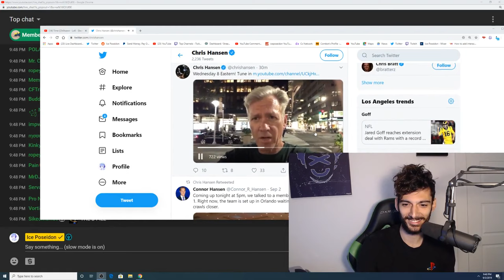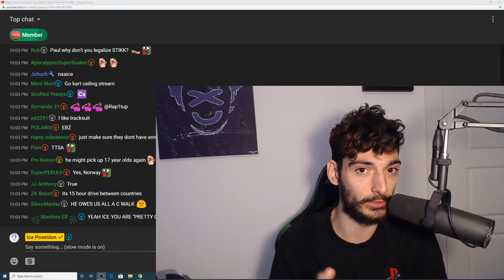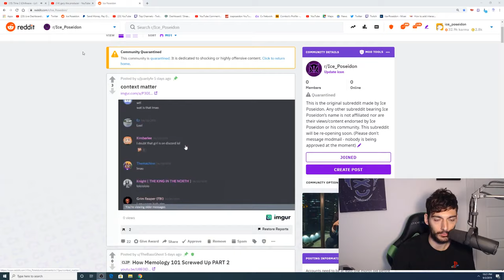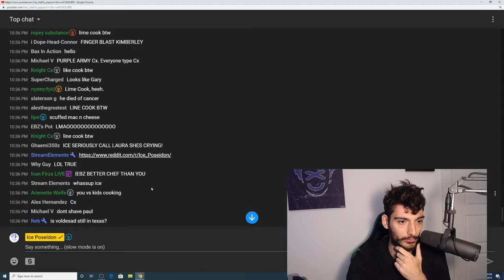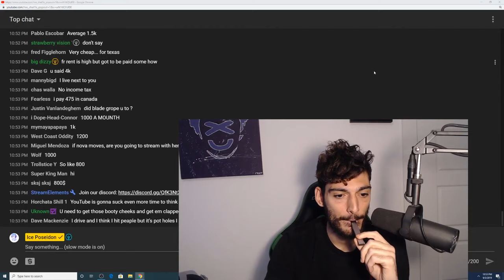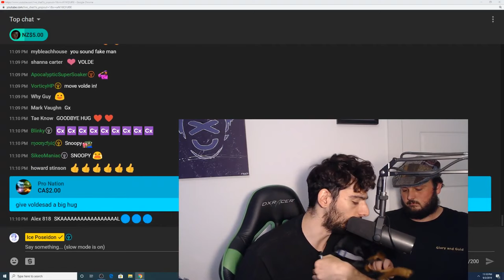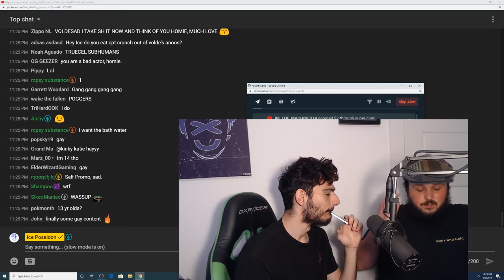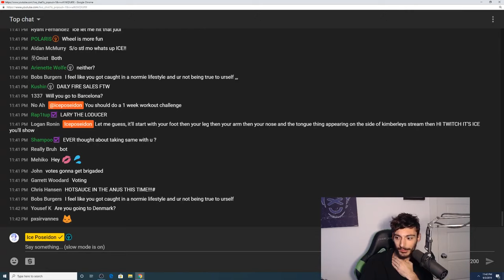Leaving for EU saturday | ICE POSEIDON [3/9/2019] [1/1 VOD]